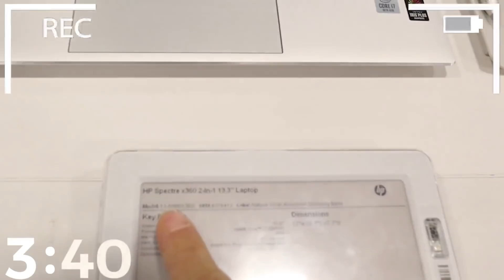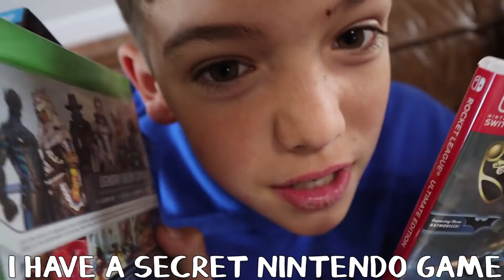I will buy ANYTHING & EVERYTHING on your CHRISTMAS LIST!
READY for a holiday SHOPPING CHALLENGE?! Everyone loves a gift from Best Buy and they helped me find it!

MAIL to:
250 North Redcliffs DR, 4B #366

Mom - Rachel
Dad - Jase
Klai 16
Rykel 14
Shae 12
Wyatt 10
Evelin 9
Cora 7